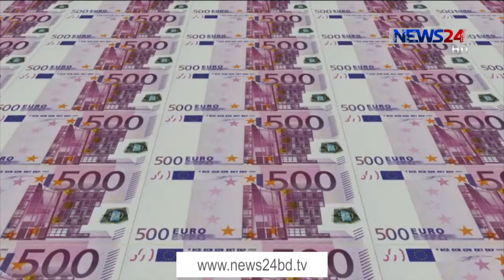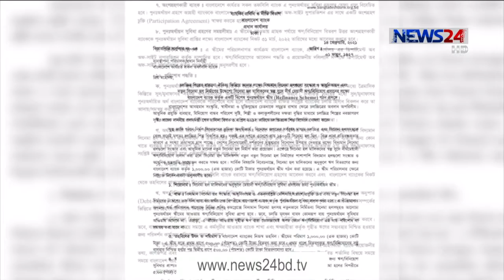NEWS24 বিরতিহীন সংবাদ at 11am News on 1st March, 2021 on News24 || 1Mar.21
11am News on 0103221 on NEWS24.

Our other Youtube channels :
News24 Official Address:
NEWS24
371/A
Bashundhara Road
Block – D
Bashundhara Residential Area
Dhaka - 1229